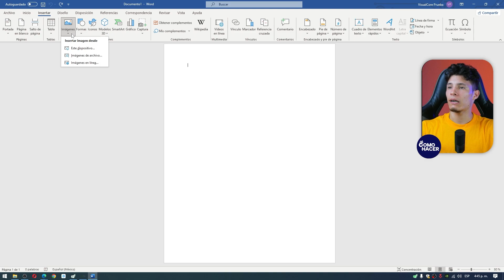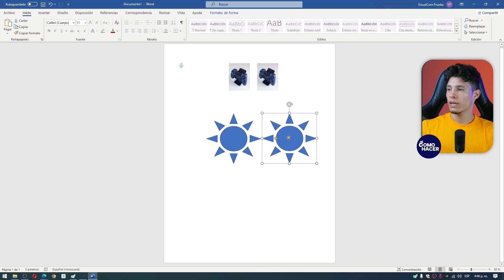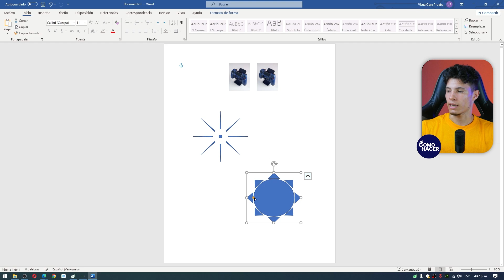¿Cómo AGRUPAR en Word? - ➿ Agrupa tus Elementos en Word ➿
La función AGRUPAR en Word, es muy útil cuando en nuestro documento se encuentran textos, imágenes, formas o gráficos. Seleccionar y agrupar varios elementos permite mover más fácilmente las secciones o ajustarlas adecuadamente. Por eso, en este video te enseñaremos a usar la función agrupar de Word. Aprende a agrupar imágenes y texto o los elementos que forma un cuadro con imágenes u otros objetos.